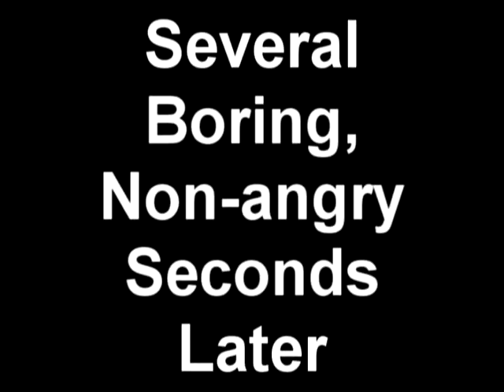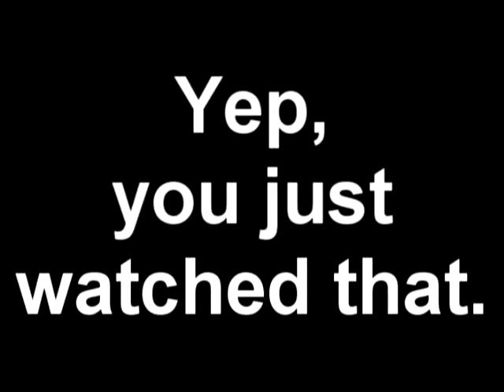Marriage Counseling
My character is a couples therapist who paid for both college and graduate school by working as a waitress and stripper, then had a traumatic head injury that damaged her memory, and now she has difficulty determining the difference between the training she got in college and her stripper training. This concept went a little off the rails, to say the least. It's rare that the bloopers make up more of the video than actual planned takes.
Relax and enjoy the insanity that was me on over-the-counter pain meds. :)